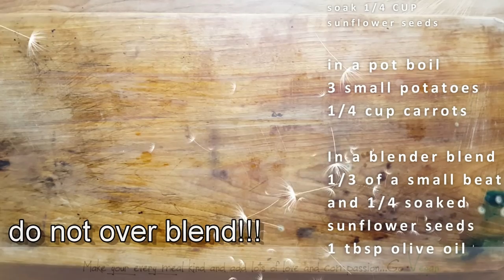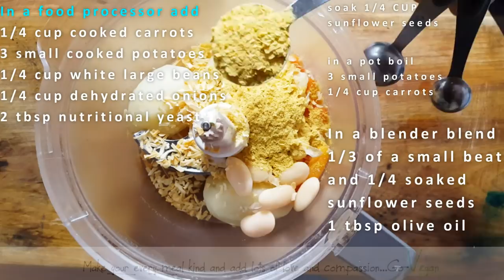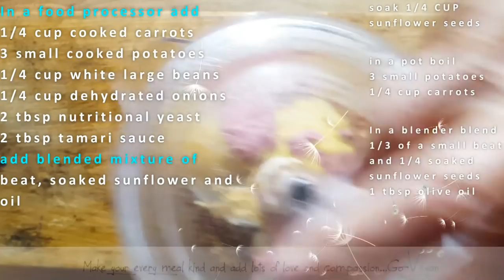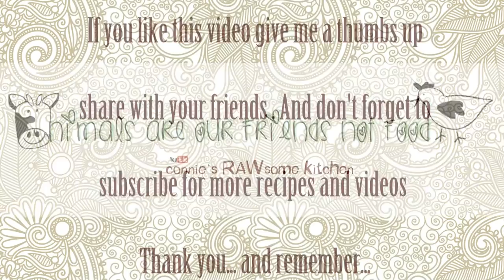VEGGIE PATE - VEGAN Pâté spread | Connie's RAWsome kitchen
MONTREAL, QUE.